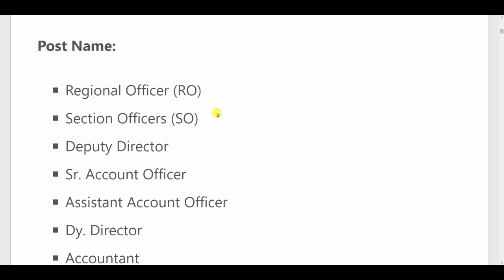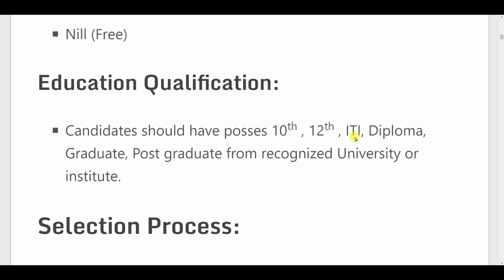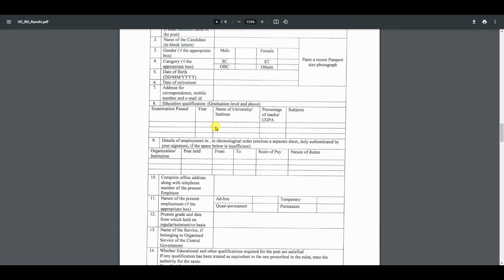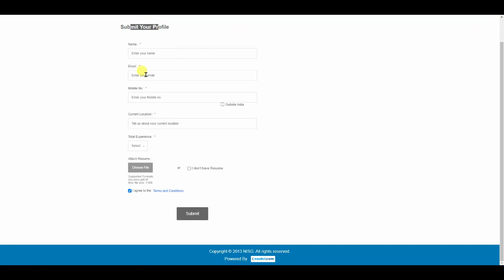Aadhar Card Recruitment 2021// Aadhar Bharti 2021// UIDAI Recruitment 2021// GOVT JOBS AUG 2021